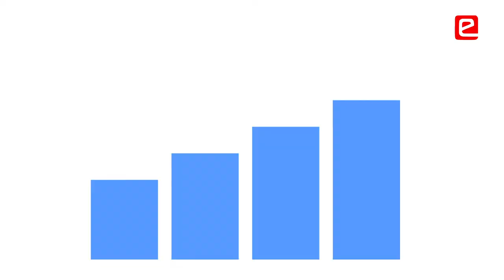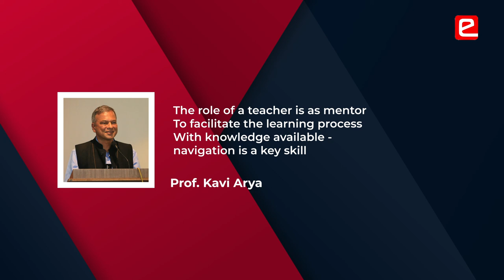e-Yantra School: Learnings from the finals of Virtual Museum Competition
Check out the Virtual Museum Competition 2022 launch film by Prof. Kavi Arya (e-Yantra, IIT Bombay)

00:00 Why is the past important?
01:26 Be your own self
02:00 Find your own drum beat
02:32 Learn by doing
02:55 Recharge yourself
03:16 Transformation within
04:01 Role of a Teacher
04:23 Children are more intelligent than adults
Summary of learnings
Video Credits: @educreatein